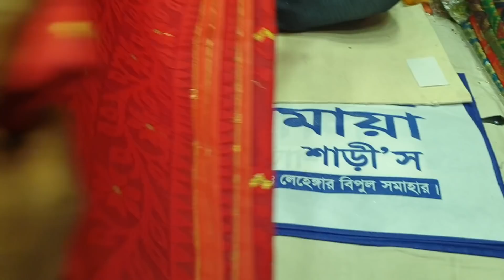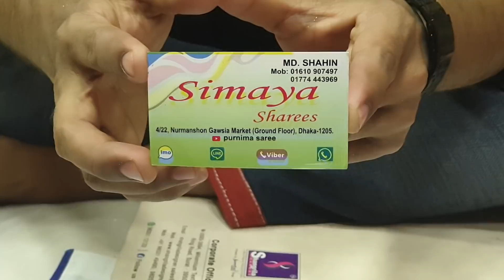29 March 2019